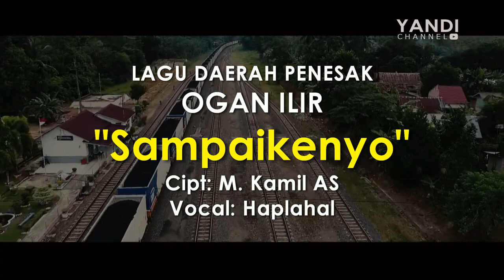LAGU DAERAH OGAN ILIR SUMSEL "Sampaikenyo" Lirik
Album Penesak Vol.1 Lagu Daerah Ogan Ilir Sumsel (Sumatera Selatan - Palembang) yang berjudul "Sampaikenyo" Ciptaan M. Kamil AS, Vocal Haplahal.
Semoga Terhibur!!